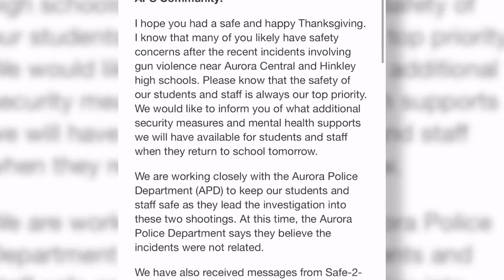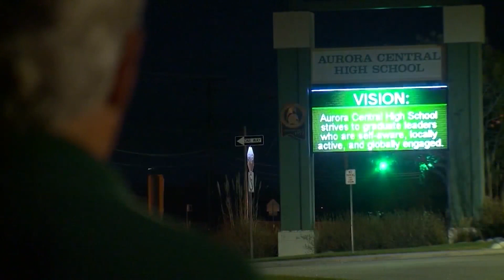Aurora HS parent concerned with child's safety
After Aurora Public Schools announced adding security measures, one parent is concerned with the decisions.